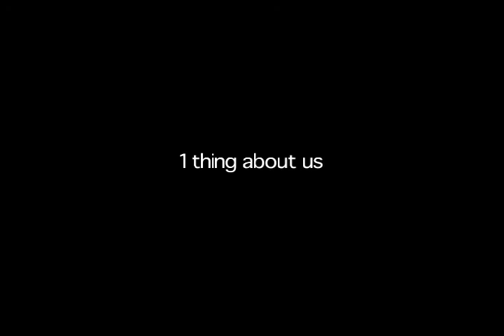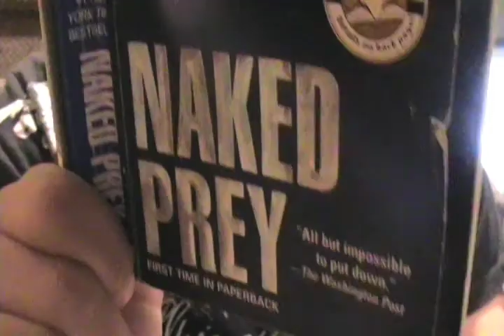SMAP- DateLine Central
Seymorass Productions present the first video of the Dateline Central dating competition. Comment on the video for your favorite eligable bachelor.